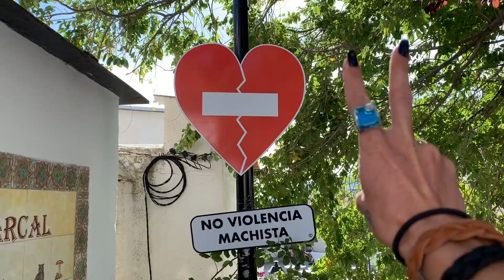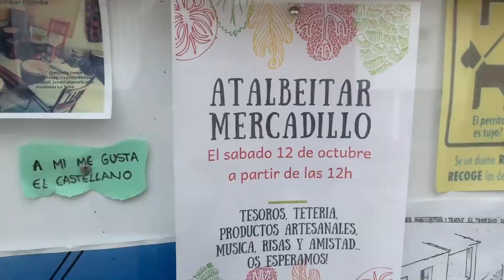I visited Spanish Villages High Up in Mountains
White Witch